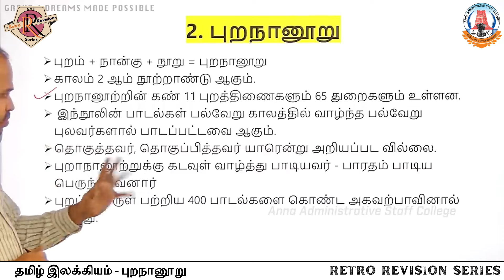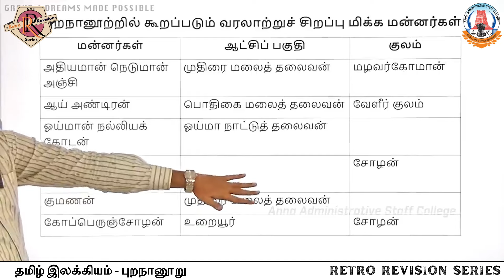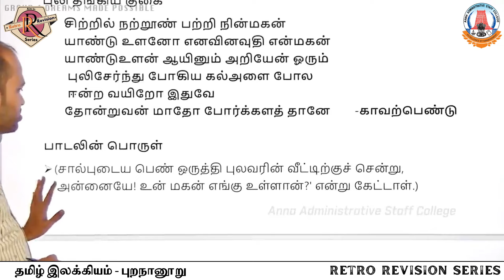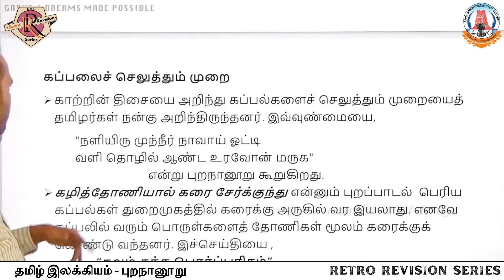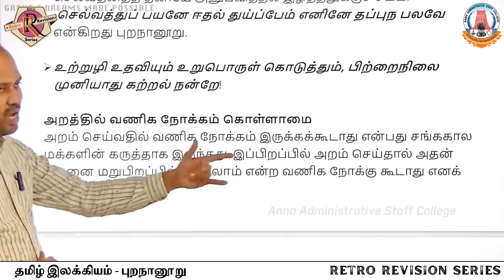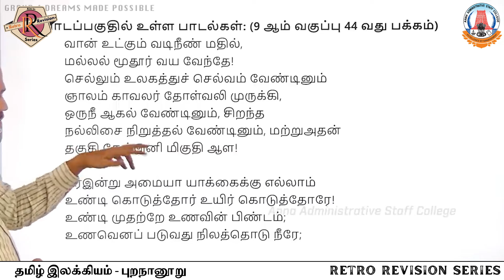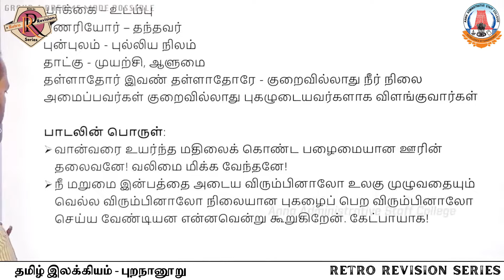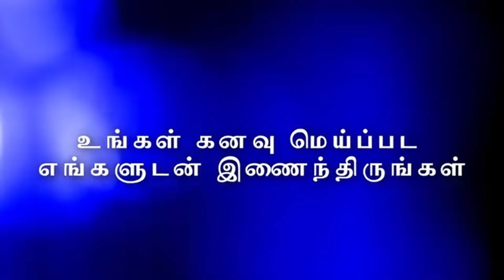Retro Revision | தமிழ் இலக்கியம் - புறநானூறு